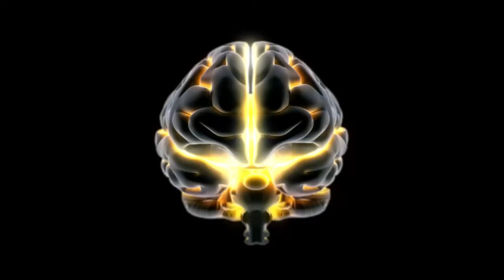3 BIOHACKING TIPS from Dr. Patrick Porter [Biohacking Your Body]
3 BIOHACKING TIPS from Dr. Patrick Porter - ➡️ Biohacking your body can give you amazing health benefits and that's why biohackers around the world  share their experiences and the results. So what are the best "biohacks" that are also easy to apply every day?

You might have seen me with Jim Kwik or Dave Asprey at the biohacking conference talking about the importance of a morning routine, which should include meditation to upregulate your nervous system, help you focus and get more energy. Earthing / grounding is also one of the best biohacking techniques you can apply every day. When you combine these with intermittent fasting you will be well on your way to better health and vitality and you will most likely live longer and have more energy every day.

Let me know what are your best biohacking tips and what works for you. Do you have any questions?

About Dr. Patrick Porter

Patrick K. Porter, Ph.D., and his team of scientists and mindfulness experts are leading the way in brainwave entrainment technology. In the process, they’ve made BrainTap Technologies a global leader in the personal improvement field. With a library of more than 1000 guided-audio programs, BrainTap allows users to relax, reboot, and revitalize while achieving peak brain performance.